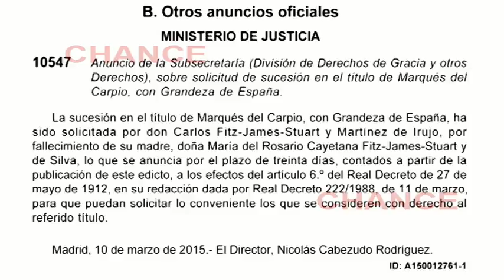El hijo de la Duquesa de Alba solicita los títulos de su madre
Era en el BOE del pasado 4 de abril de 2015 donde se podía leer que Carlos Fitz-James Stuart y Martínez de Irujo solicitaba la sucesión del título de Duque de Alba de Tormes, ese que poseía su madre, la Duquesa de Alba.